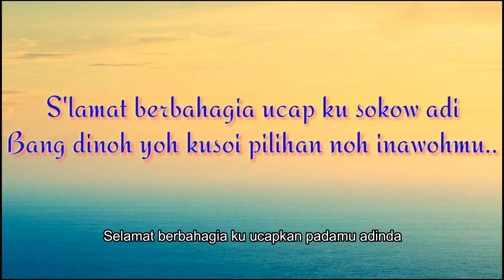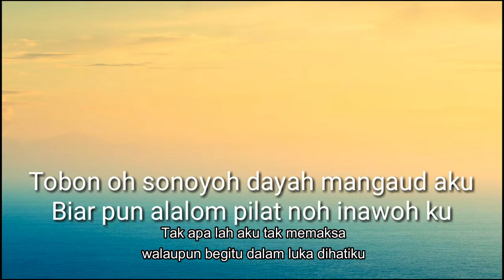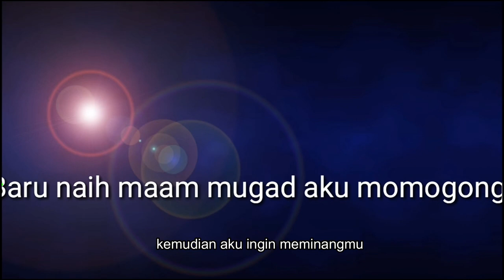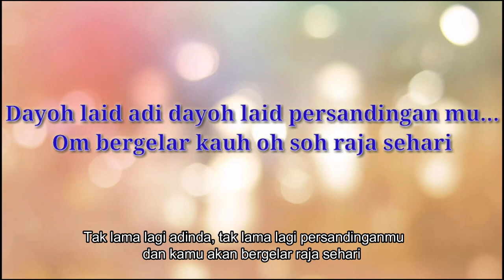Aido Penyesalan by JASMI LAIBON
Nanyian Jasmi Laibon.
Berasal dari kampung Tampasak Tongod

Aido penyesalan aido sakit inawo
okow a' kandiri namaal kaputusan
kaputusan, pasakit so inawo ku

selamat berbahagia ucap ku sokow adi
ong dino yo' kusoi pilihan no' inawo mu
tobon o' sonoyo dayaa mangaud aku
biarpun alalom pilat no inawo ku
aido dapat ong onoyo kawangan mu

tiga tahun aku mangindad sokow adi
sampai maampus koyo sumikul
baru nai' maam mugad aku momogong

okon nai' uang ku o momogong sokow
pinakaus mu nai' inawo ku
om nangium ko wagu so kusoi wokon

dayo laid adi
dayo laid persandingan mu
om bergelar kauo' so raja sehari
selamat adi, selamat raja sehari